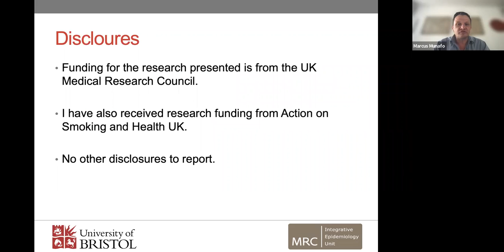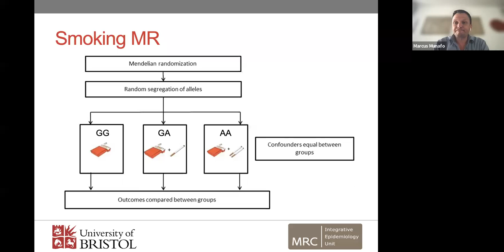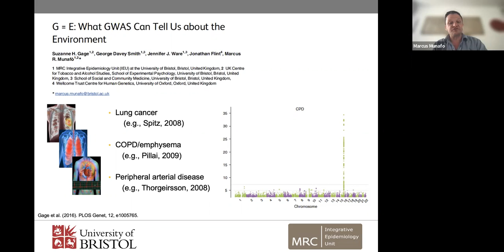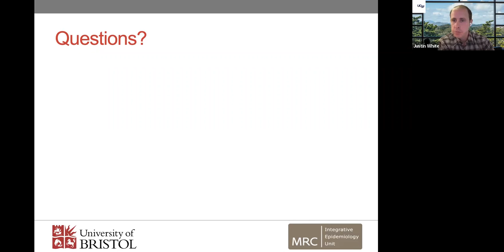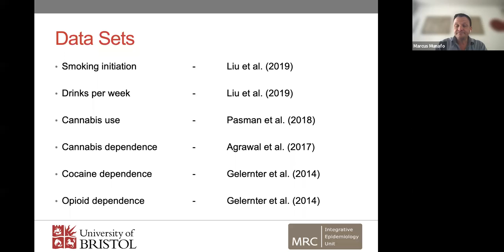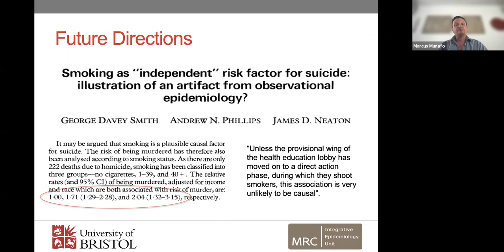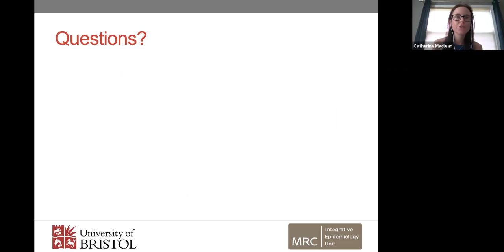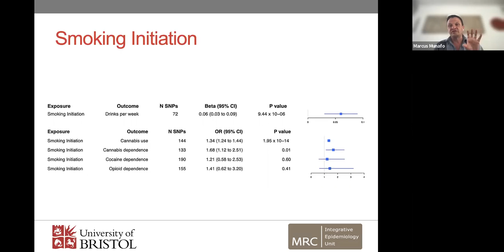Marcus Munafò, "Mendelian randomization to explore the gateway hypothesis" | TOPS #47| 7/29/2022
Marcus Munafò of University of Bristol
Using Mendelian randomization to explore the gateway hypothesis